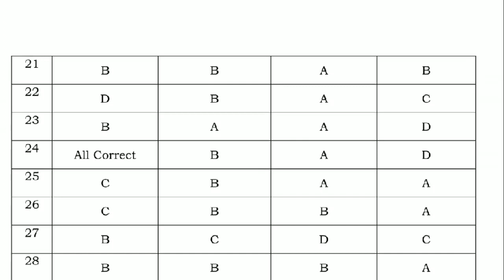TNUSRB POLICE EXAM OFFICIAL ANSWER KEY RELEASED || Download PDF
TNUSRB POLICE EXAM OFFICIAL ANSWER KEY RELEASED